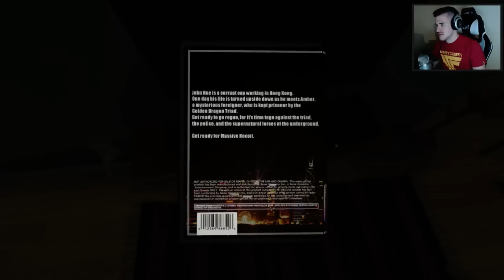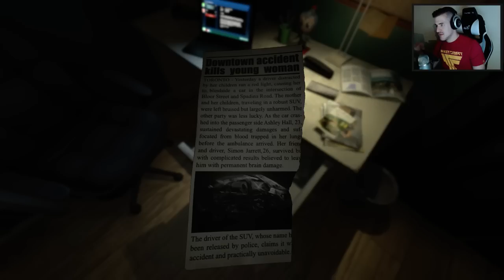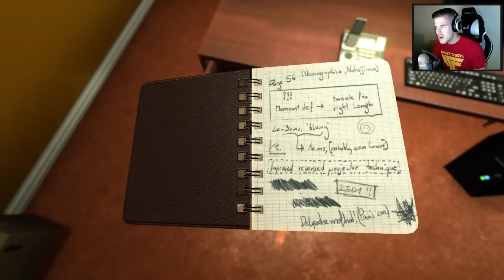SYMULATOR BYCIA IZAKIEM? (SOMA #1)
► Chcecie więcej? Zostawcie łapkę w górę!
► Kup sobie koszulkę z konfiguracją haxów!

Wczoraj na lajwie zagrałem premierowo w grę, horror - SOMA. Początek jednak był dość śmieszny! Poczułem się jak ja sam w domu, kiedy Paulinki nie ma :D

Chcesz więcej?